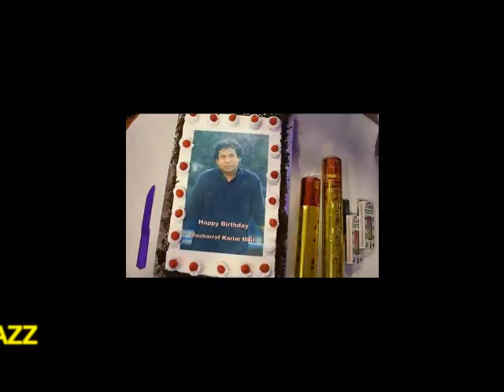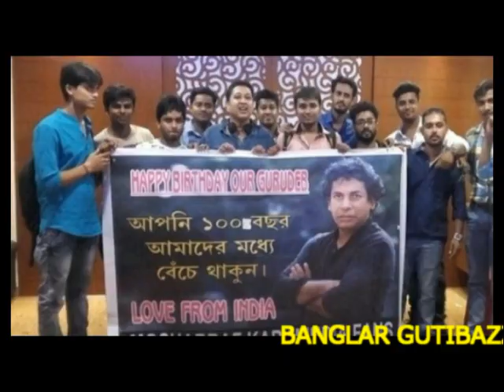দেখুন মোশারোফ করিমের ইন্ডিয়ান ভক্তরা তার জন্ম দিনে এসব কি করছে!!!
গত কয়েক বছর ধরেই ছোটপর্দায় নিজের আধিপত্য ধরে রেখেছেন মোশাররফ করিম। বাংলাদেশে তো বটেই ওপার বাংলাতেও দারুণ জনপ্রিয় তিনি। ইউটিউবের মাধ্যমে পশ্চিমবঙ্গের ভক্তদের মনেও জায়গা করে নিয়েছেন এই অভিনেতা।

তাইতো মোশাররফ করিমের জন্মদিন (২২ অগাস্ট) পালন করলেন কলকাতার ভক্তরা। ৬ কেজি ওজনের কেক কেটে প্রিয় অভিনেতার জন্য শুভকামনা জানিয়েছেন ভক্তরা।

সেখানকার একদল ভক্ত গঠন করেছেন ‘মোশাররফ করিম ইন্ডিয়া ফ্যানস ক্লাব’। ক্লাবের সদস্যদের আয়োজনে দমদমের লিটল কিচেন নামে একটি রেস্টুরেন্টে এই অভিনেতার জন্মদিন উদযাপন করা হয়।

ফ্যান ক্লাবের সমন্বয়ক অভিজিৎ দত্ত বললেন, আমি ২০০৮ সাল থেকে গুরুদেবের (মোশাররফ করিম) নাটক দেখা শুরু করি। তখন থেকেই আমি তার ফ্যান। গতবছর নভেম্বরে ঢাকায় গিয়ে ওনার সঙ্গে দেখা হওয়ার পর ভাবলাম, এতো বড় একজন স্টার এতো ভালো মানুষ হয় কীভাবে? তারপর দেশে ফিরে দেখলাম ওনার প্রচুর ফ্যান। তারা আগে থেকেই ছিল কিন্তু বাংলাদেশে আমাকে নিয়ে নিউজ হওয়ার পর আমার সঙ্গে যোগাযোগ করে। তারাও আমার মতোই ওনার জন্য পাগল। সবাইকে নিয়েই ফ্যান ক্লাবটি করার পরিকল্পনা করি। এখন আমাদের ক্লাবের সদস্য সংখ্যা ৫৫৩।